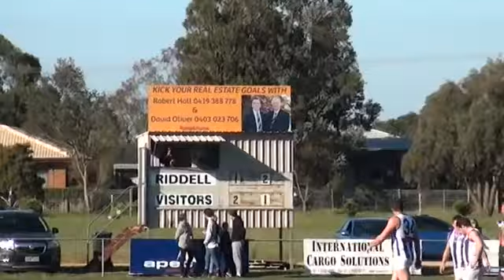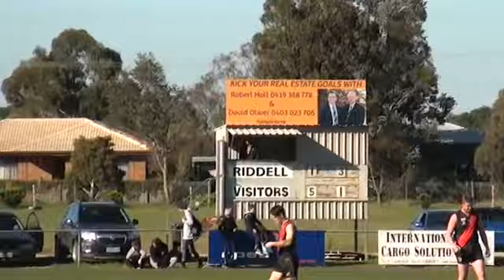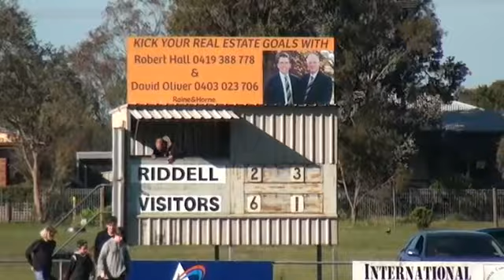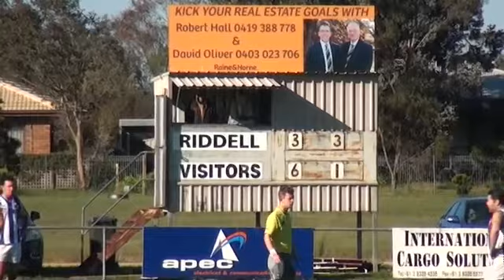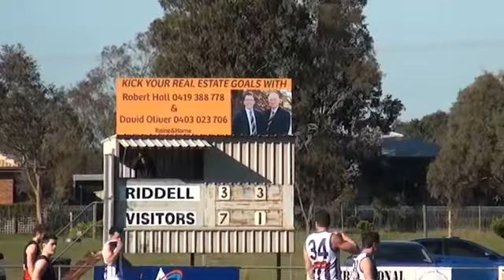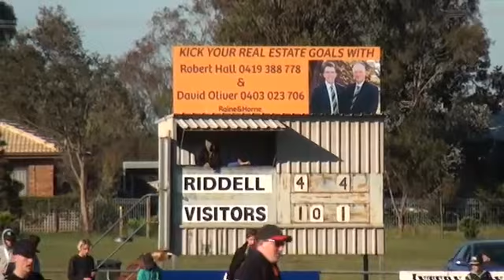RDFL_2016_SEN_Rd12 Riddell V Broadford 1st Half.mov